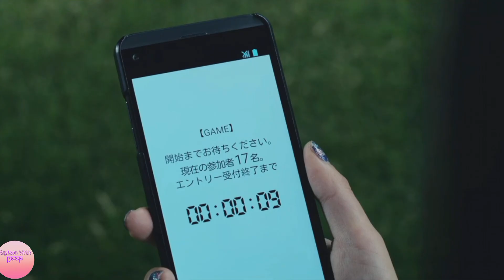Alice In Borderland Season 2 Episode 5 Explained In Hindi | Alice In Borderland Season 2 Recap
A group of bored delinquents are transported to a parallel dimension as part of a survival game.

Alice In Borderland Season 2:-